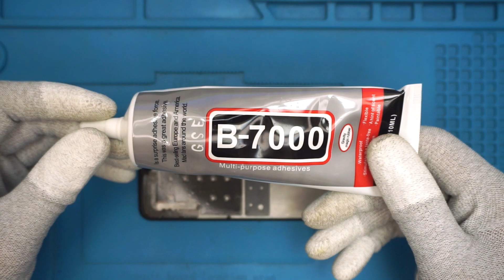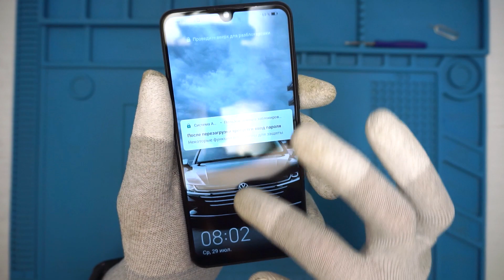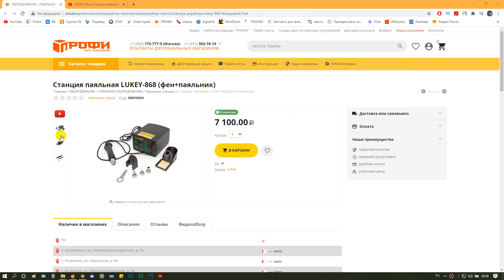Huawei Honor 20s замена дисплея и разборка. Профи.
Условия розыгрыша:
1. Быть подписанным на наш канал.
3. Под этим видео оставить комментарий , и свою эл. почту до 1 апрпля.
Итоги розыгрыша в начале апреля.
4. Отправка только по России
Приз: Станция паяльная LUKEY-868 (фен+паяльник)
Ссылки:
Дисплей Huawei P30 Lite/Honor 20S/Honor 20 Lite (MAR-LX1M/MAR-LX1H)+тачскрин (черный)
Отвертка с насадками JM-8166 61в1
Коврик для пайки MECHANIC термостойкий антистатический V6 450X300X13ММ
Станок для разбора сенсорных модулей W.E.P 946D-III с УФ-лампой + USB вакуумный
Скотч двухсторонний красный 0.05мм 5мм 25м
Зажим для дисплея мобильного телефона
Инструмент для вскрытия
Клей B-7000
Растворитель изопропиловый спирт (1 л)
Бензин-растворитель КАЛОША (1 л)
В этом видео: Приветствую вас на канале профи! Сегодня ремонт смартфона Huawei Honor 20s с явными признаками разбитого дисплея. Сегодня в видео покажу как его разобрать и поменять дисплейный модуль, а также объявлю о начале мартовского розыгрыша и его незаменимого приза для каждого мастера. Начинаем.